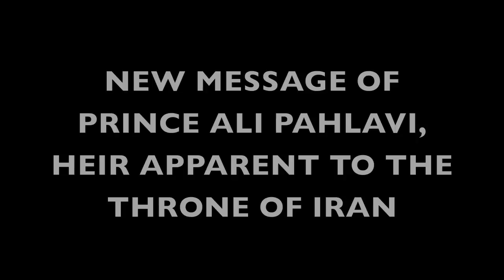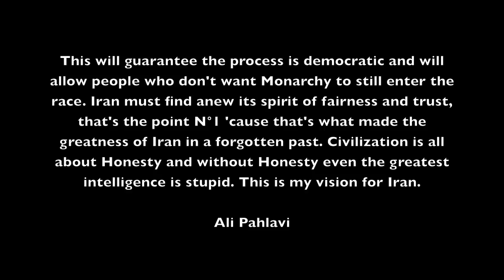New Message of Prince Ali Pahlavi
HEIR APPARENT TO THE THRONE OF IRAN